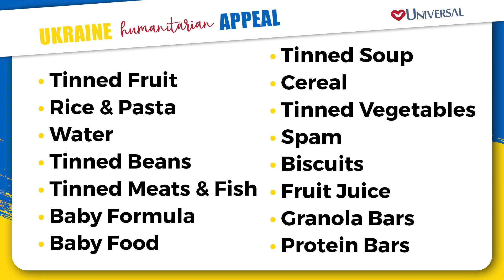BE INSPIRED | TUESDAY | 10 MAY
Have your Bible to hand and watch Be Inspired tonight to find out the answer to this question.